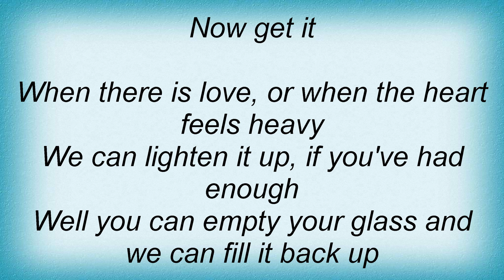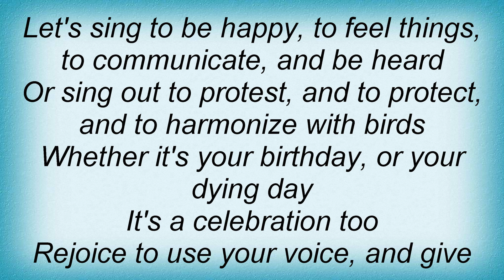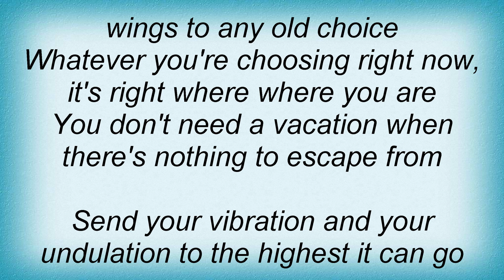Jason Mraz - Everything Is Sound Lyrics